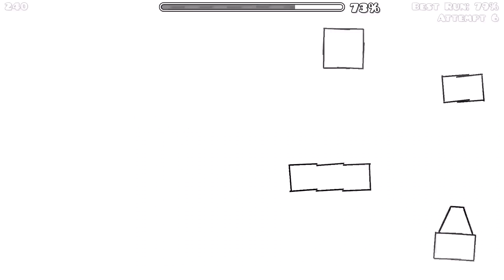GLORIOUS FORTRESS by JamAttack - 100% (Easy Demon)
it certainly is